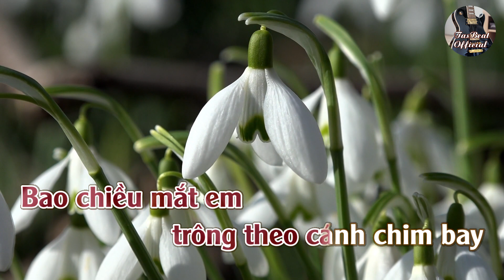Karaoke Cánh Hoa Rừng Tone Nữ Trầm | TAS BEAT